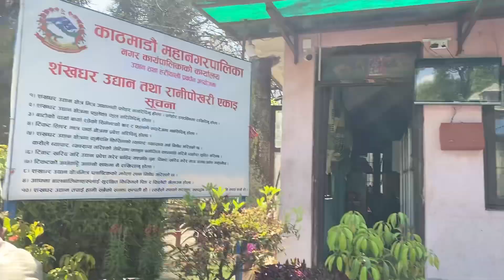Kathmandu National park